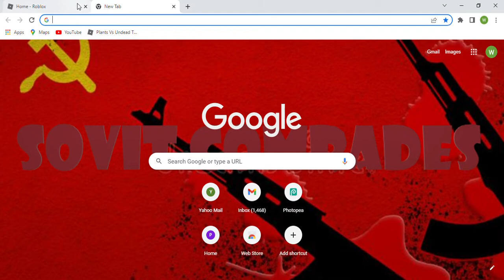ROBLOX IS DOWN!!! THIS IS BAD!! (this is so sad😢)